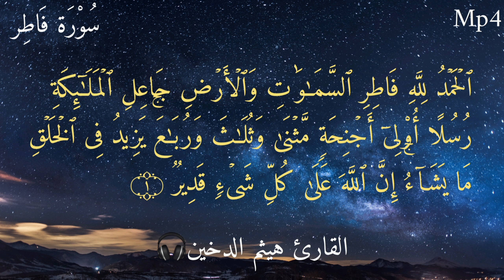القارئ هيثم الدخين🌷سُوْرَۃ فَاطِر🌷The Holy Qur’an, Recited by Sheikh Haitham Al-Dukhin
Mp4
Mp3
Audio
HD